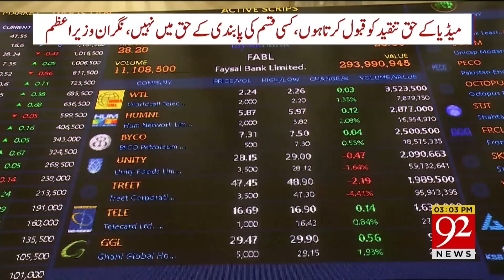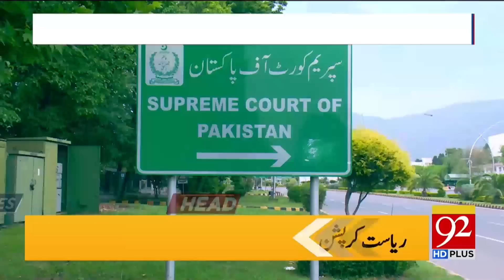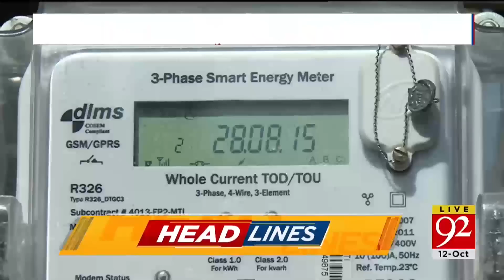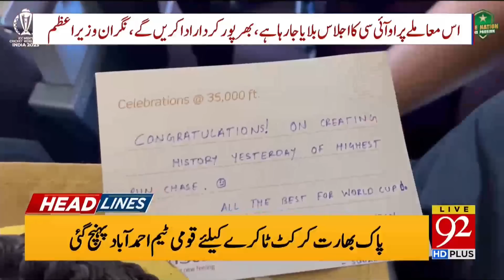92 News Headlines 3 PM | Supreme Court big Action! | 12 October 2023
92 News Headlines 3 PM | Supreme Court big Action! | 12 October 2023